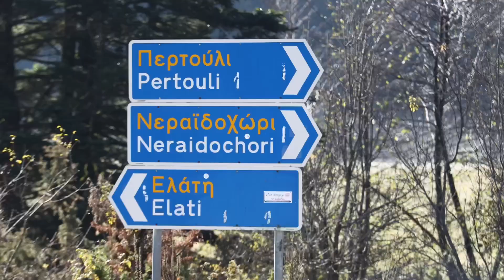Οδοιπορικό στη Θεσσαλία με Citroen C5 X PHEV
Έναν πλούτο εικόνων και συναισθημάτων χαρίζει απλόχερα η Θεσσαλία στον ταξιδιώτη, όπως διαπιστώσαμε πίσω από το τιμόνι του νέου Citroen C5 X, που αποτέλεσε τον ιδανικό μας σύντροφο για την εξόρμησή μας σε Τρίκαλα, Μετέωρα, Νεραϊδοχώρι, Περτούλι, Ελάτη και Λίμνη Πλαστήρα.

Ο ερχομός του Citroen C5 X με την τολμηρή σιλουέτα, που οι γραμμές της παραπέμπουν στη θρυλική CX και στον ταξιδιάρικο χαρακτήρα της, μας έβαλε αμέσως στη διάθεση να πραγματοποιήσουμε μια μεγάλη εξόρμηση. Προορισμός μας αυτήν τη φορά είναι μερικά από τα πανέμορφα μέρη της ηπειρωτικής Θεσσαλίας.

Επιβίβαση, λοιπόν, για τους συνήθεις υπόπτους Μ.Σαλ. και Θ.Η. στη νέα ναυαρχίδα της γκάμας του γαλλικού εργοστασίου, και μάλιστα στην κορυφαία της εκδοχή, ως plug-in υβριδικού απόδοσης 225 ίππων, για έναν κύκλο που σας προτείνουμε ανεπιφύλακτα να κάνετε με την πρώτη ευκαιρία, ιδανικά δε τις μέρες των Χριστουγέννων που ακολουθούν.